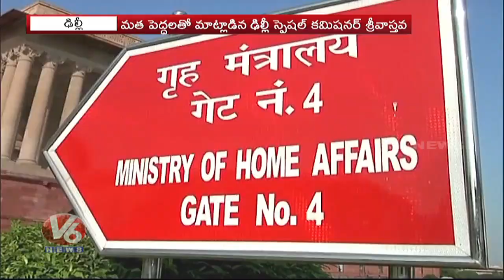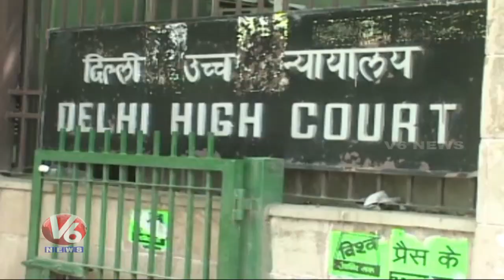Death Toll In Delhi Violence Goes Up To 42 | V6 News